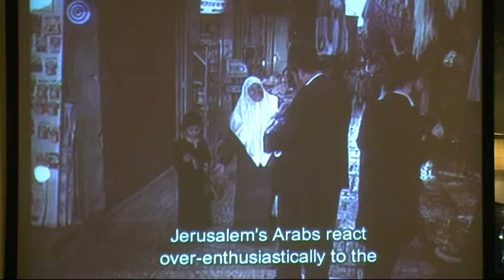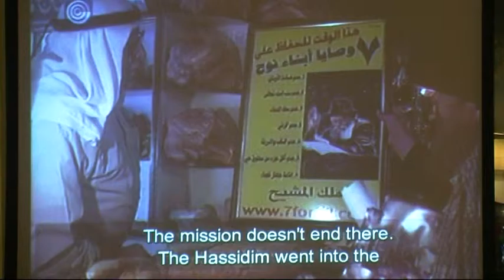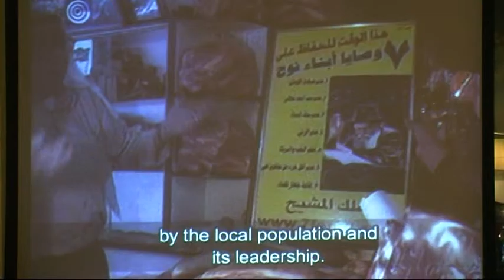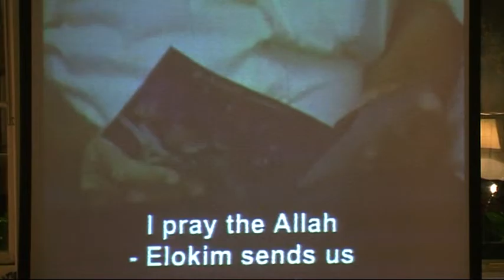Rabbi B Kali in London UK 2012